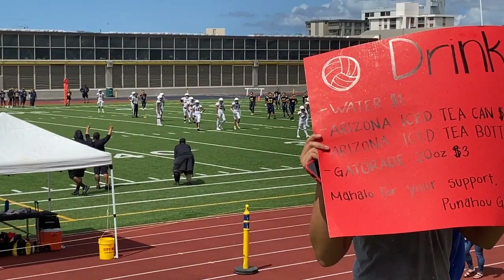DMS @ PUN, 09Aug23 (Gm 1)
This is the first game of the 2023 season for the Damien Memorial School Intermediate Football team versus Punahou School. They were able to defeat the Buff 'N Blue 40-26.